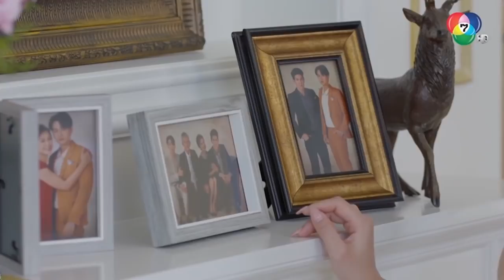สิรินประกาศว่าท้องลูกของกร แต่รูปอัลตร้าซาวน์คือของ..!? | HighLight | สามีชั่วคืน EP.17 | 19 ก.พ. 65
รับชมละครย้อนหลัง

ความสัมพันธ์เพียงค่ำคืนเดียว เปลี่ยนแปลงชีวิตเธอตลอดไป...

รายชื่อนักแสดงละครสามีชั่วคืน

ยศวรรธน์ ทะวาปี รับบท กษะ
ปภาวดี ชาญสมอน รับบท ชลพรรษา
พงศกร โตสุวรรณ รับบท ชยุต
เฌอมาวีร์ สุวรรณภาณุโชค รับบท มณีสุดา
ขอแนะนำ แทนตะวัน ทัดเดโอ รับบท คชา
กชกร ส่งแสงเติม รับบท สิริน
เปรมอนันต์ ศรีพานิช รับบท ธรรศ
สิรินทร์ ก่อเกียรติ รับบท ภัทรีวรรณ
เจจินตรัย แวนดิว รับบท ธนกร
เกษรา วัฒนสังข์ รับบท ปริม
ทนงศักดิ์ ศุภการ รับบท เฉลิม
สาวิตรี สามิภักดิ์ รับบท กอบกุล
ปภัสรา เตชะไพบูลย์ รับบท อุไร
วรรษพร วัฒนากุล รับบท คนางค์
วันชัย เผ่าวิบูล รับบท ชัย
ด.ช.นิธินันท์ พูลสวัสดิ์ รับบท ลูกพรุน
ภูบดินทร์ ภู่สุวรรณ รับบท ตะนุ
ศรีหลอด เชิญยิ้ม รับบท เสือ

ติดตามชมละคร รางรักพรางใจ ออกอากาศ ทุกวันศุกร์ - อาทิตย์ เวลา 20.30 น. ทาง Ch7HD กด 35